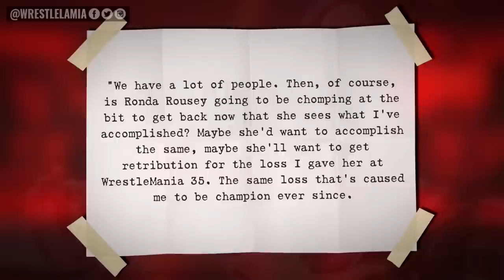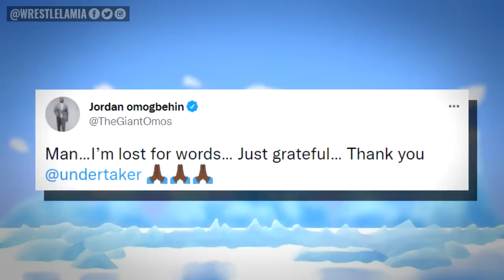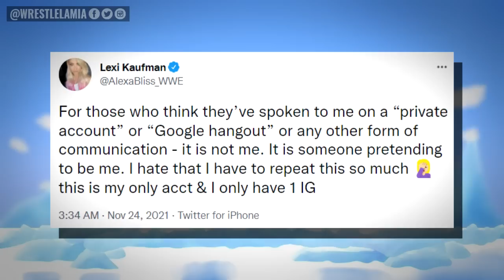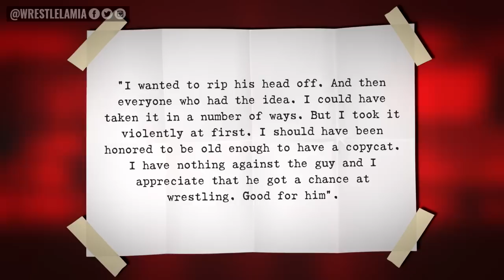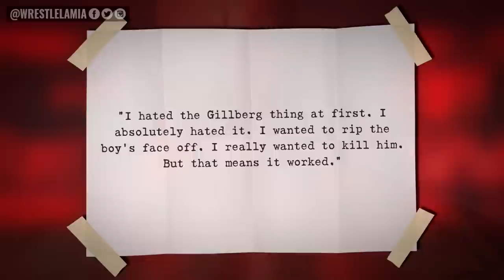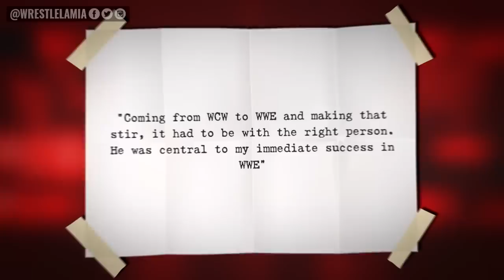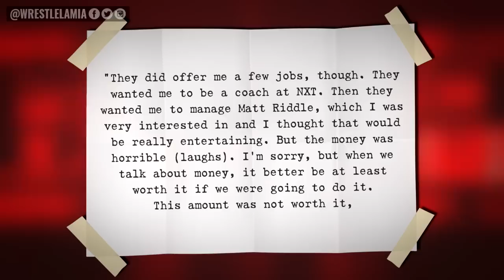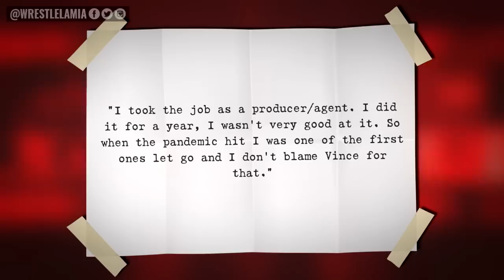Alexa Bliss' Sad Plea...Omos Responds To Undertaker...Goldberg Hated WWE Wrestler...Wrestling News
Biggest News stories in WWE and AEW

0:00 Intro
0:33 Becky Lynch Teases Match with Ronda Rousey
2:09 Omos Responds to Undertaker’s Comments About Him
3:15 Alexa Bliss’ Passionate Plea to Fans
4:02 Goldberg’s Real Hatred for WWE Wrestler
6:17 Keith Lee’s New Look
6:53 Kurt Angle Talks Cheap Offer from WWE

Topics Discussed In this Video:

1. WWE News
2. WWE Rumors
3. AEW News
4. Wrestling News
5. Wrestling Rumors
6. Wrestlelamia